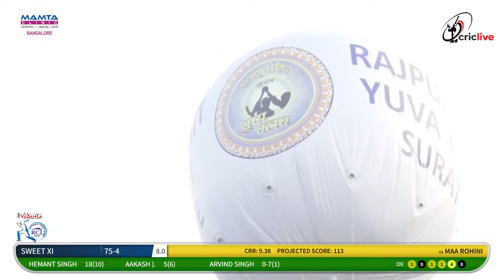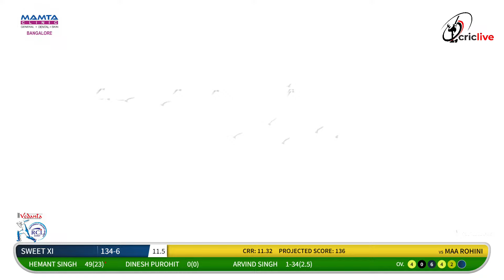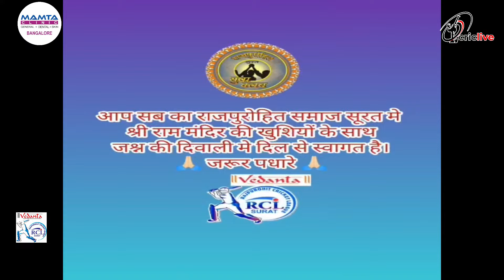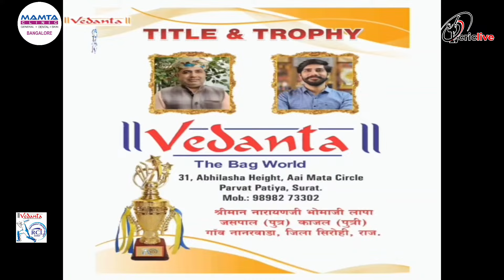SWEET XI VS MAA ROHINI | RCL-RAJPUROHIT CRICKET LEAGUE -2024(SEASON-8)